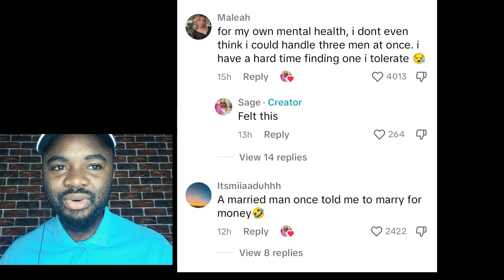Modern Women hit the Undefeated Wall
For content removal and business